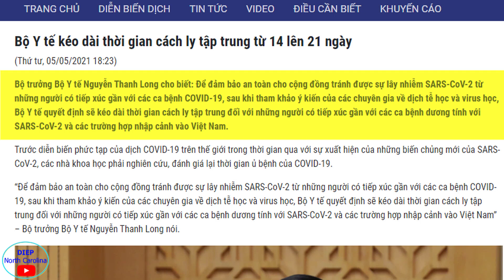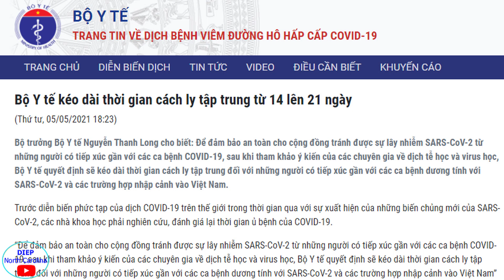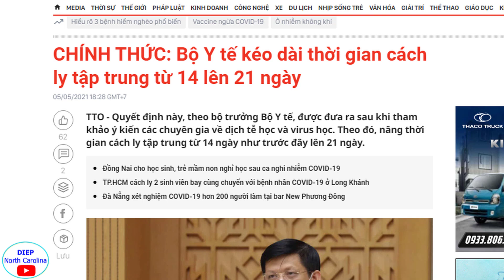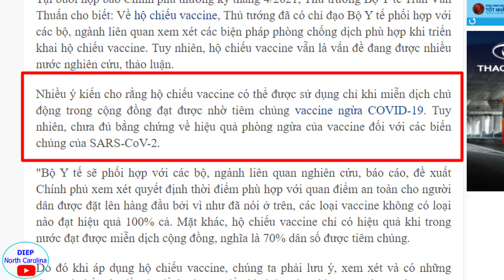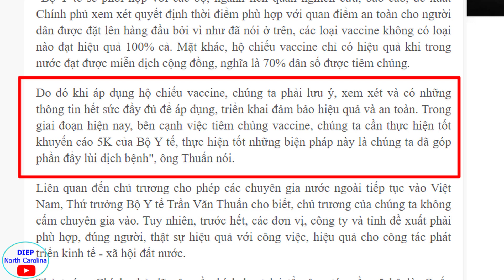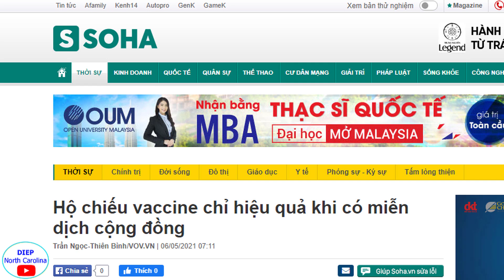Việt Nam Tăng Thời Gian Cách Ly 21 Ngày || Kế Hoạch Khi Nào Áp Dụng Hộ Chiếu Vaccine ??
Thông tin chính thức từ Bộ y tế Việt Nam, từ 5/5/2021 sẽ áp dụng thời gian cách ly lên 21 ngày, thay vì 14 ngày như trước đây. Bên cạnh đó, thời gian qua có nhiều thông tin về hộ chiếu Vaccine, vậy dự kiến khi nào Việt Nam sẽ áp dụng?
Tài khoản: TRAN THI NGOC DIEP
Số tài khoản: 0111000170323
Ngân hàng: Bank for Foreign Trade of Vietnam (VietcomBank)